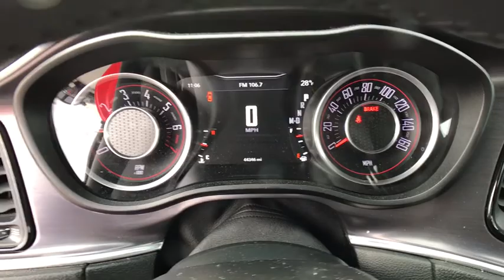2015 Dodge Challenger Woodbridge, Springfield, Manassas, Fredericksburg, Fairfax, VA 8JD5802B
Redline Red Tricoat Pearl  2015 Dodge Challenger available in Woodbridge, Virginia at Lustine Chrysler Dodge Jeep Ram. Servicing the Springfield, Manassas, Fredericksburg, and Fairfax, VA area.

*CHRYSLER CERTIFIED*, BLUETOOTH, HANDS-FREE, LOADED WITH SAFTEY FEATURES!!, IPOD ADAPTER.br2015 Dodge Challenger SXTbr19/30 City/Highway MPGbrbrChrysler Group Certified Pre-Owned Details:brbr * Warranty Deductible: $100br * Includes First Day Rental, Car Rental Allowance, and Trip Interruption Benefitsbr * Vehicle Historybr * Powertrain Limited Warranty: 84 Month/100,000 Mile (whichever comes first) from original in-service datebr * Limited Warranty: 3 Month/3,000 Mile (whichever comes first) after new car warranty expires or from certified purchase datebr * Roadside Assistancebr * Transferable Warrantybr * 125 Point InspectionbrbrbrCHRYSLER CERTIFIED - 7-YEAR/100,000-MILE POWERTRAIN LIMITED WARRANTY!!!brbrCall our PROFESSIONAL SALES TEAM @ for MORE INFORMATION and ADDITIONAL DISCOUNTS!!! Lustine Chrysler Dodge Jeep & RAM equals a FANTASTIC BUYING EXPERIENCE!!!
ENGINE: 3.6L V6 24V VVT,Black Grille w/Chrome Accents,Black Side Windows Trim,Body-Colored Door Handles,Body-Colored Front Bumper,Body-Colored Rear Bumper,Fully Automatic Aero-Composite Halogen Daytime Running Headlamps w/Delay-Off,Galvanized Steel/Aluminum Panels,LED Brakelights,Clearcoat Paint,2 12V DC Power Outlets,4-Way Passenger Seat -inc: Manual Recline  Fore/Aft Movement and Manual Rear Seat Easy Entry,60-40 Folding Bench Front Facing Fold Forward Seatback Rear Seat,Cruise Control w/Steering Wheel Controls,Day-Night Auto-Dimming Rearview Mirror,Driver And Passenger Visor Vanity Mirrors w/Driver And Passenger Illumination,Dual Zone Front Automatic Air Conditioning,Full Carpet Floor Covering -inc: Carpet Front And Rear Floor Mats,Interior Trim -inc: Aluminum Instrument Panel Insert  Aluminum Console Insert and Chrome/Metal-Look Interior Accents,18.5 Gal. Fuel Tank,2.62 Axle Ratio,Engine: 3.6L V6 24V VVT,Gas-Pressurized Shock Absorbers,Rear-Wheel Drive,,Curtain 1st And 2nd Row Airbags,Dual Stage Driver And Passenger Seat-Mounted Side Airbags,Tire Specific Low Tire Pressure Warning,